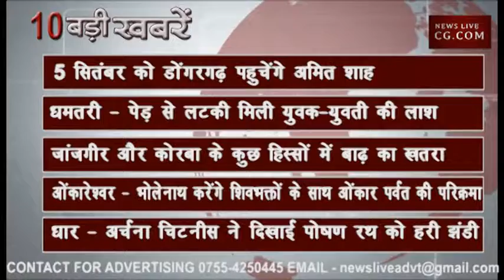सुबह 10 बजे की 10 बड़ी खबरें